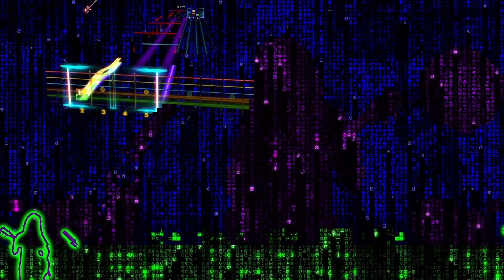Mötley Crüe - Dr. Feelgood